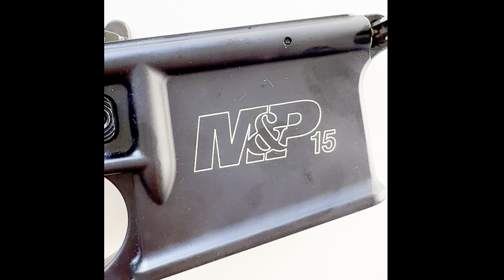【视频预告】AR15 Review | 全网最强历史回顾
联系我的方式：
如果我的视频对你有帮助，想请我喝奶茶或者赞助我的频道：
0:00 -